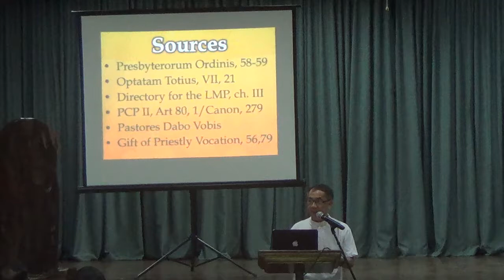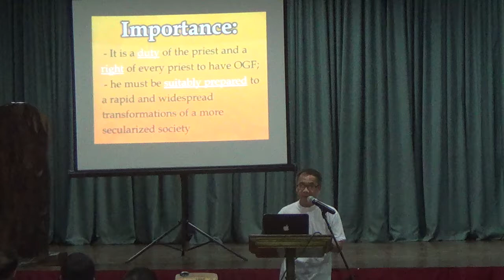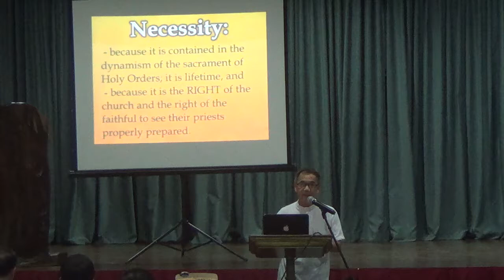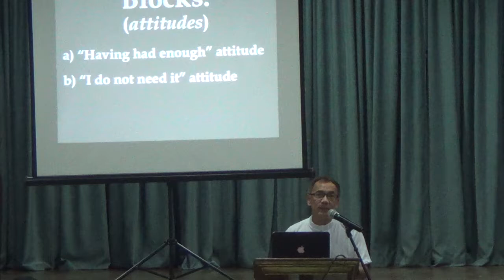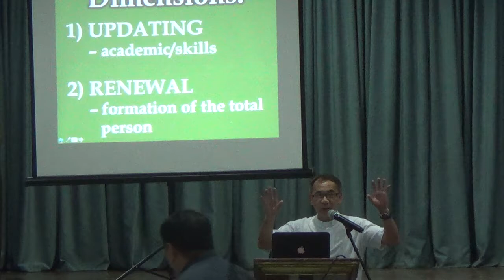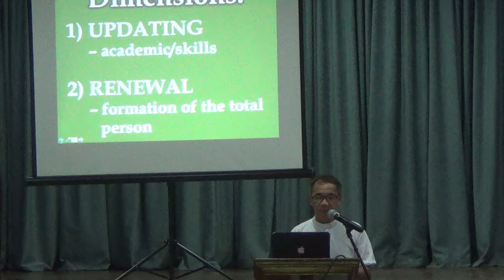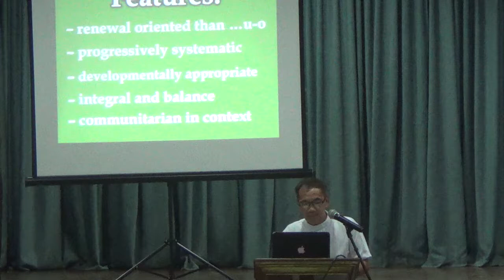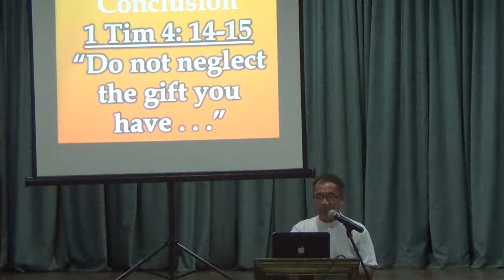04162018 gen assembly 1